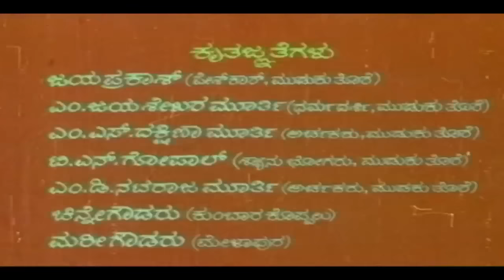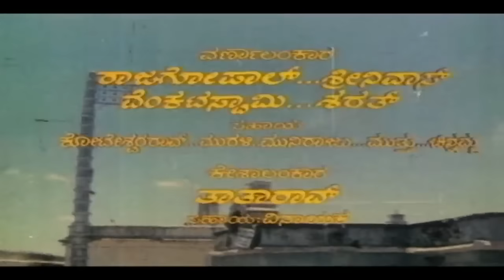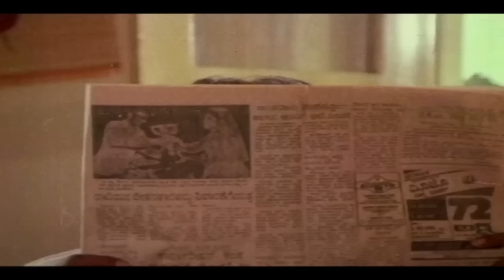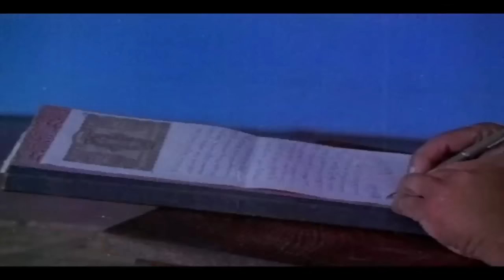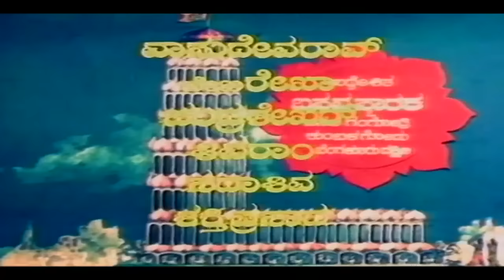Watch Free Online kannada Movie | Namma Oora Devathe (1986) | Feat.Bharathi, Charanraj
Watch Full Length Kannada Movie Namma Oora Devathe – ನಮ್ಮ ಊರ ದೇವತೆ (1986)

Movie Name : Namma Oora Devathe – ನಮ್ಮ ಊರ ದೇವತೆ (1986)
Cast : Bharathi, Charanraj, Vinod Alva, Bhavya, Pramila Joshai, Sribharathi, Umashree, Kokila, Lalithamma, Seema, Anuradha, Doddanna, Sudheer, Dingri Nagaraj, A L Abbaiah Naidu, Poornendra (HP), Janardhan, Srishailan
Director : Renuka Sharma
Produce : Madhu Enterprises